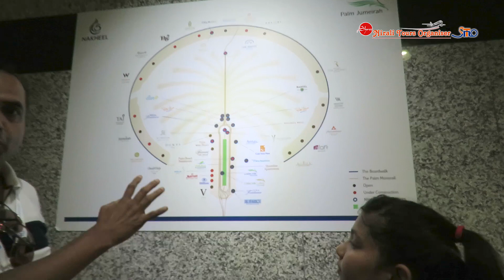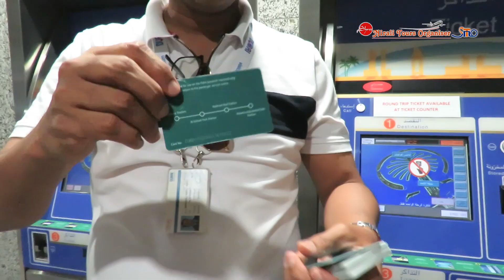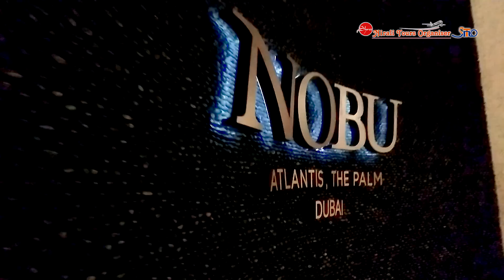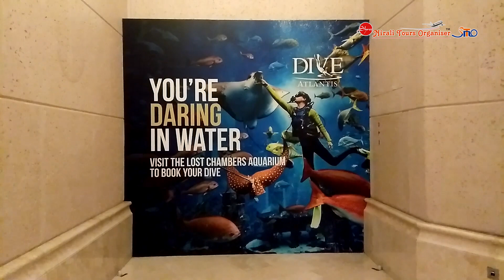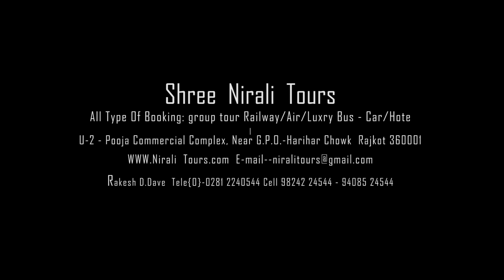Monorail Ride In Dubai | The Lost Chambers Aquarium EP 13 | Shivali Dave Vlog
The Palm Jumeirah Monorail is a monorail running down the trunk of the Palm Jumeirah, Dubai's first

The Lost Chambers Aquarium

artificial island. The route is three miles long and runs from the Gateway Station in Al Sufouh to

the Atlantis hotel and Aquaventure waterpark.

Song info:

Genre: Progressive House
Name: Dream Chaser
Artists: Mike Chino

You’re free to use this song in any of your videos, but you must include the following in your